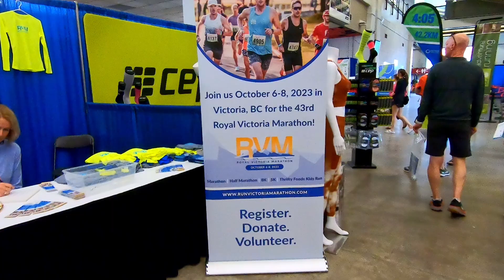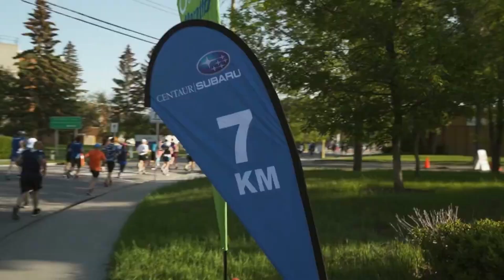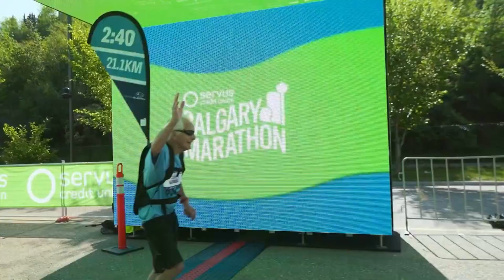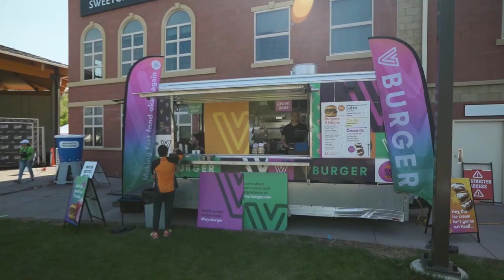Традиції волонтерства: Мій перший досвід в Канаді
Поділився з вами традиціями волонтерства, та показав свій перший Канадський досвід волонтерства на спортивному заході - Servus Calgary Marathon 2023

Хоча день був однотипний і не самий цікавий, проте розкрив питання в що отримують волонтери зв свій внесок та чому люди обирають саме такий спосіб проведдення часу.

Це дуже мотивує шукати та знімати контент надалі. А також дозволяє алгоритмам ютубу рекомендувати та просувати мій канал іншим украхнцям.
Дякую! 🙏